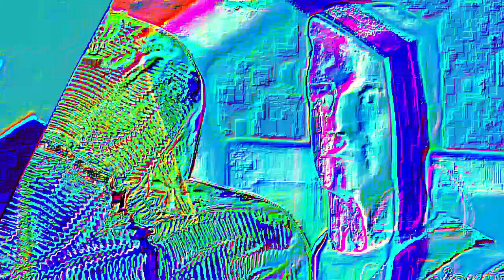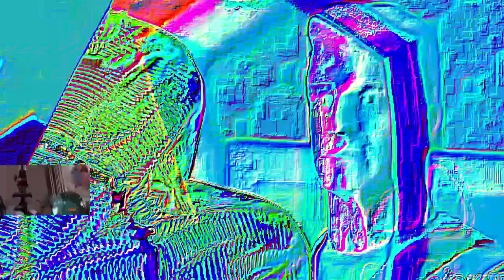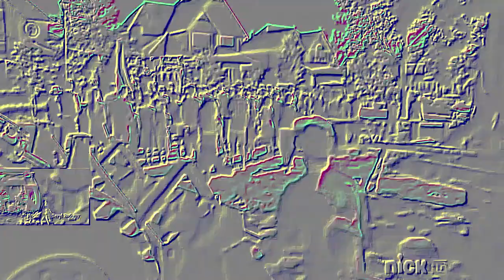Veg Replace Tennis Fairly Odd Movie Rounds